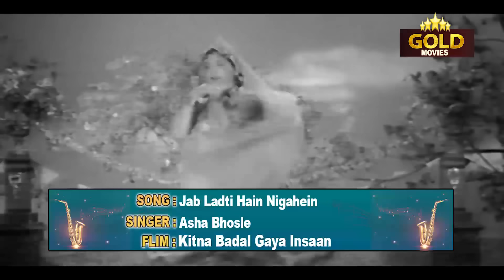Top 10 Of Asha Bhosle Video Songs Jukebox - (HD) Hindi Old Bollywood Songs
Top 10 Of Asha Bhosle Songs Jukebox - (HD) Hindi Old Bollywood Songs

Achha Ji Main Haari  00:05
Yun To Hamane Laakh Hasin(Female) 03:40
Aaiye Meherbaan 06:09
Kaali Ghata Chhaye Mora Jiya Lalchaye 10:08
Maang Ke Saath Tumhara 14:36
Jab Ladti Hain Nigaahein 18:02
Chhod Do Aanchal 21:37
Ek Pardesi Mera Dil 26:02
Udein Jab Jab Zulfein Teri 29:34
Sach Huye Sapne Tere Jhoom Le 34:13
Achha Ji Main Haari Chalo Maan Jao Na
Singers: Asha Bhosle, Mohammed Rafi
Music Director: S.D. Burman
Lyricists: Majrooh Sultanpuri
Album: Kala Pani

Tumsa Nahin Dekha (Female)
Singers: Asha Bhosle
Music Director: O.P. Nayyar
Lyricists: Sahir Ludhianvi
Album: Tumsa Nahin Dekha

Aaiye Meharban
Singers: Asha Bhosle
Lyricists: Qamar Jalalabadi
Album: Howrah Bridge

Kaali Ghata Chhaye Mora Jiya Tarsaye
Singers: Asha Bhosle
Lyricists: Majrooh Sultanpuri
Album: Sujata

Maang Ke Saath Tumhara
Singers: Mohammed Rafi, Asha Bhosle
Lyricists: Sahir Ludhianvi
Album: Naya Daur

Jab Ladti Hain Nigahein Dil Dewaana Hota Hai
Singers: Asha Bhosle
Music Director: Hemant Kumar
Lyricists: S.H. Bihari
Album: Kitna Badal Gaya Insaan

Chhod Do Aanchal Zamana Kya Kahega
Singers: Kishore Kumar, Asha Bhosle
Lyricists: Majrooh Sultanpuri
Album: Paying Guest

Ik Pardesi Mera Dil Le Gaya
Lyricists: Qamar Jalalabadi
Album: Phagun

Uden Jab Jab Zulfen Teri
Lyricists: Sahir Ludhianvi
Album: Naya Daur